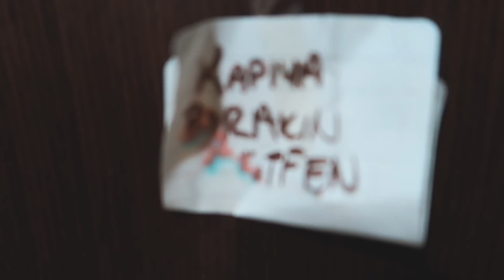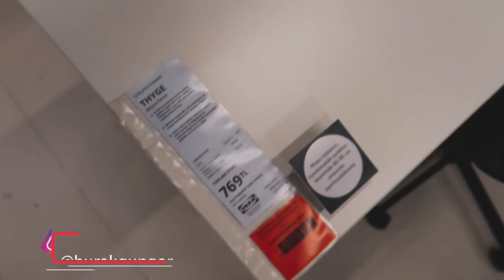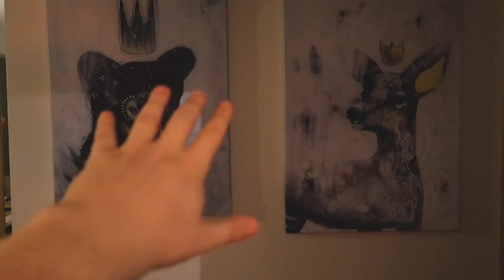ŞEYDA'YA HEDİYE ALDIM! 😍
Herkese merhaba arkadaşlar, ben Burak! Uzunca bir sürenin ardından yepyeni bir vlog ile sizlerleyim. Bu videoda sizlerle beraber çalışma odamı yenileyecek ve Şeyda'ya hediye alacağız. Çok stresli ve yorgun geçen bir vlog oldu ama sonucunda değdi diye düşünüyorum. Umarım siz de izlerken eğlenirsiniz. Şimdiden iyi seyirler..